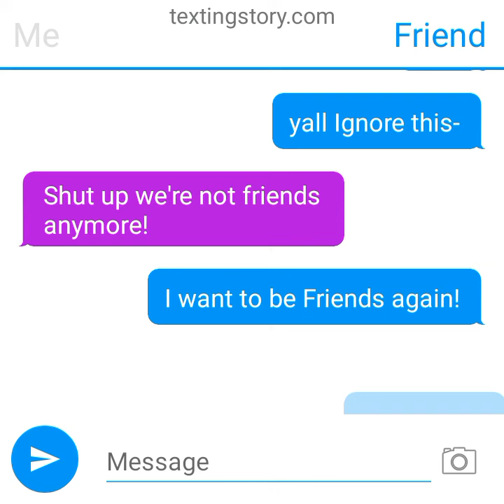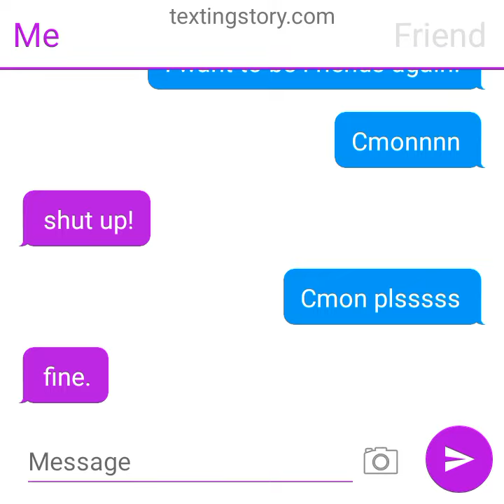Part three of two birds but I forgot the music...